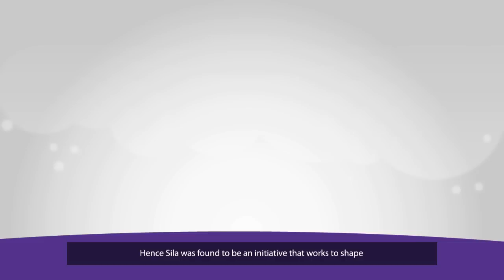SILA Animation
What is angel investment about? What is SILA? And how can we build an ecosystem of entrepreneurship in Qatar and the Arab world?